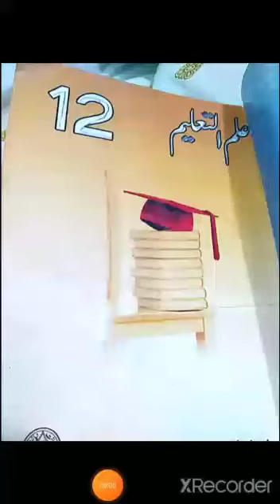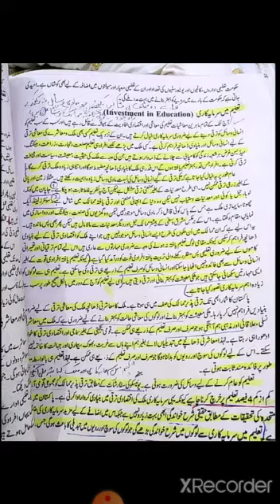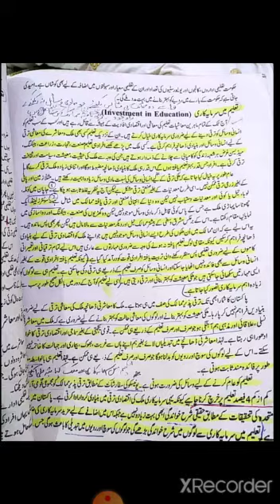2nd year Education. Educational investment